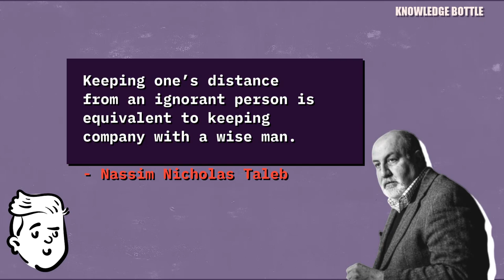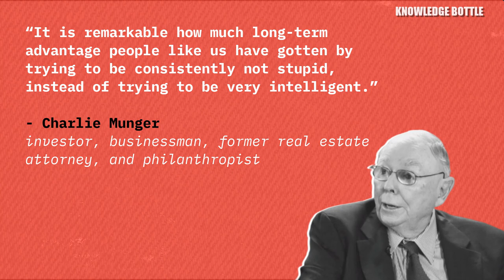Via Negativa: Eliminating Practices That No Longer Serve You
Eliminating routines where you are not making any progress. Or cleaning up that small pile of dust sitting under your desk for a few months?

Via negativa is mostly about learning what not to do.

The idea comes from a Latin phrase that was first used in Christian theology to explain what God is by talking about what he isn't.

If God is bigger than everything, we can't give him qualities and traits that are true (God is light, God is love, etc.). Instead, via negativa makes God seem like a mystery that words can't explain.

Via negativa is a way of defining something in theology and philosophy by focusing on what it is not. In practice, it tells you what to avoid and what not to do—for example, in medicine, subtraction, not addition.

Via negativa can also be used to describe a similarly “negative” way of improving one’s life; instead of concentrating on what you do, the focus turns to what you don’t do. This path has two main thrusts: stripping bad habits and situations out of your life, and avoiding bad habits/situations in the first place.